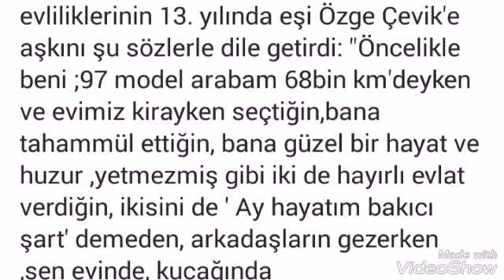Tolga Çevik'den eşine tebrik mesajı)))